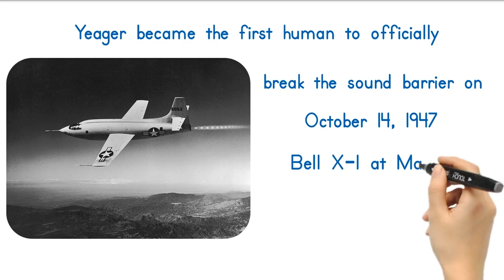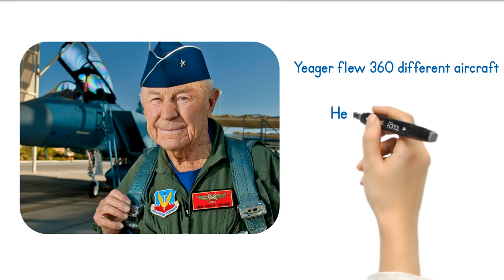Chuck Yeager, the first human to break the sound barrier.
This video is about the career of General Chuck Yeager, WW II Flying Ace and the first man to break the sound barrier in 1947.